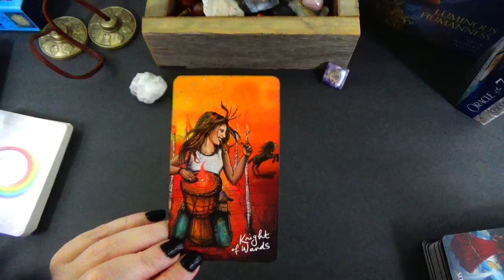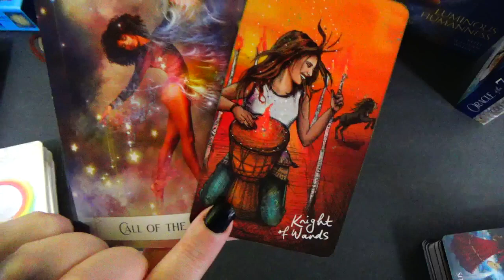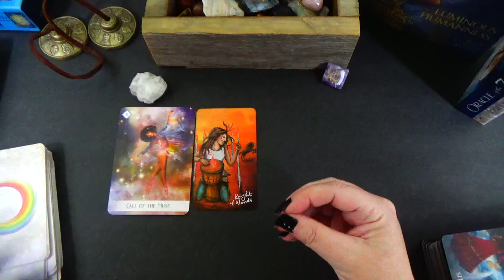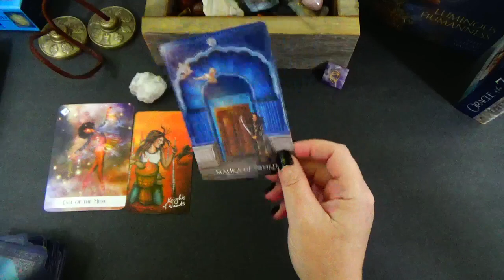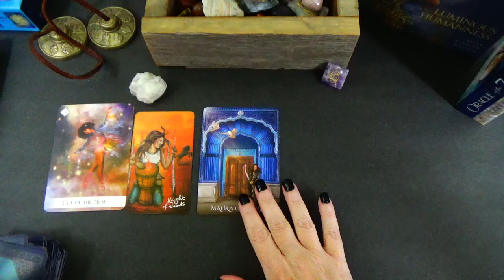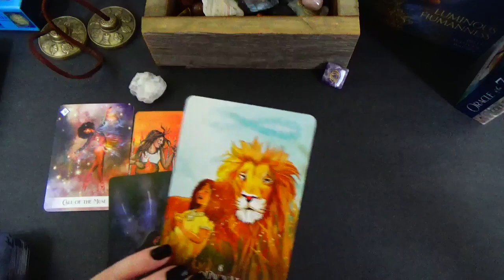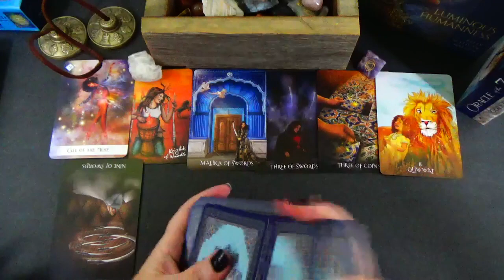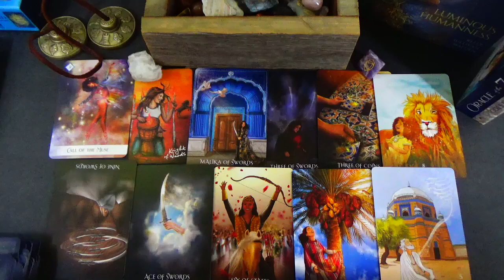PISCES ♓ GET READY TO SHAKE THINGS UP PISCES ⚡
GET READY TO SHAKE THINGS UP PISCES